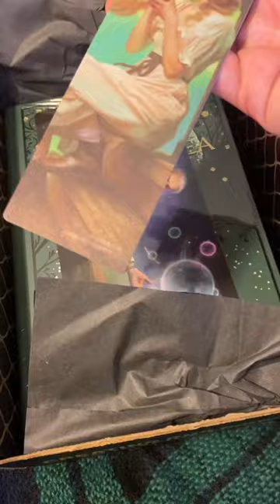Tress of the Emerald Sea by Brandon Sanderson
I supported the brandonsanderson kickstarter and my first box arrived! This is a unboxing and flipthrough of Tress of the Emerald Sea by Brandon Sanderson from @BrandSanderson Secret Project 1

EQUIPMENT
Ring Light

527 Hudson St. # 20030